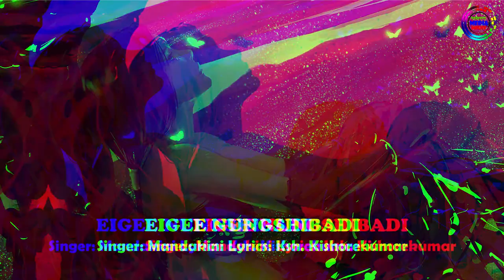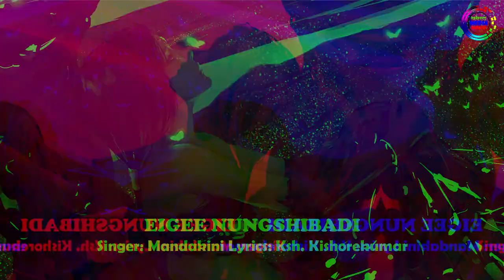Eigee Nungshibadi | Mandakini | Manipuri Song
Song: Eigee Nungshibadi
Singer: Mandakini
Lyrics: Ksh. Kishorekumar